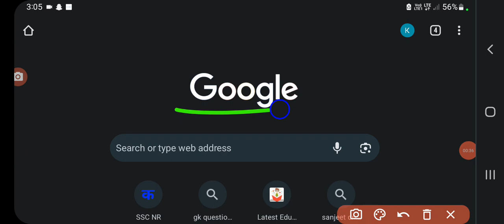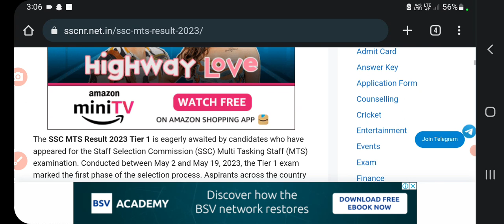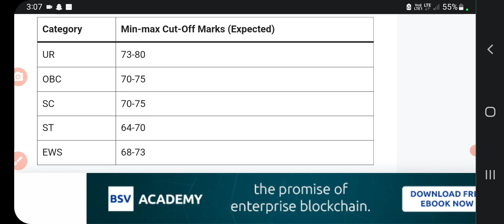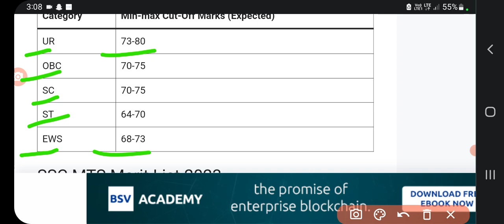ssc mts result 2023 | ssc mts tier 1 result 2023 kaise dekhe | ssc mts result release date, cut off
ssc mts result 2023 | ssc mts tier 1 result 2023 kaise dekhe | ssc mts result release date, cut off | sanjeet DNA
ssc mts result 2023 kab aayega | ssc mts result 2023 kaise dekhe | ssc mts tier 1 expected cut off | sanjeet DNA
ssc mts result 2023 release date/ssc mts result 2023 kaise dekhe/ssc mts result, answer key, cutoff | sanjeet DNA
SSC MTS Result 2023, Merit List, Cut Off Marks, ssc.nic.inSSC MTS Result 2023
ssc.nic.in Result 2023 PDF
Steps to check the SSC MTS or Havaldar Results 2023:
SSC MTS Merit List 2023